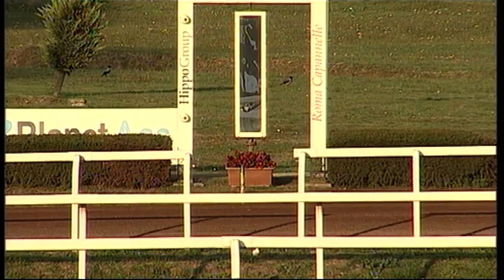rm 20211030 07 p diametro